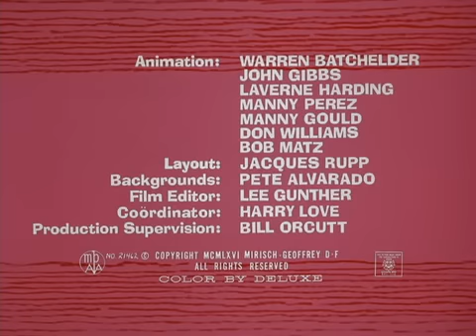The Pink Panther Pink Panic